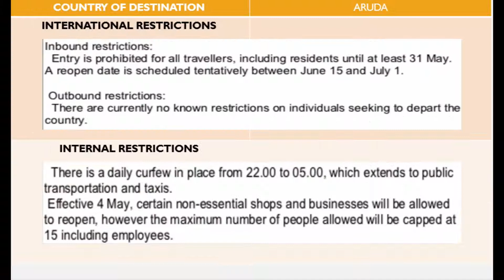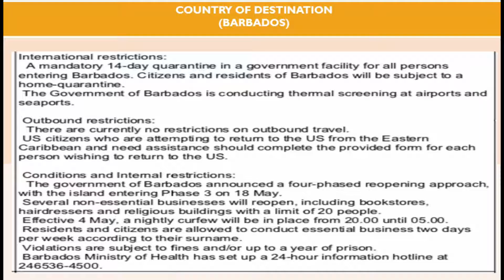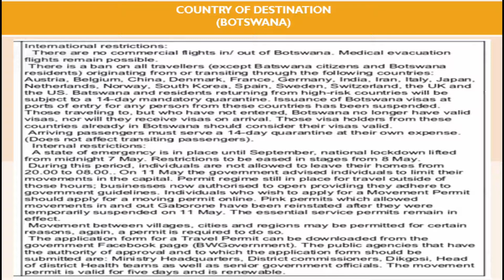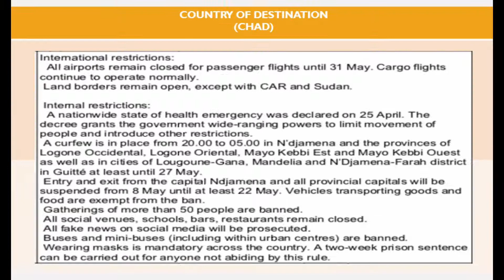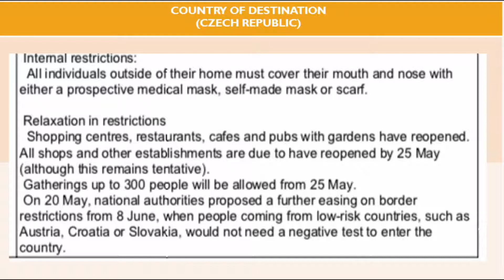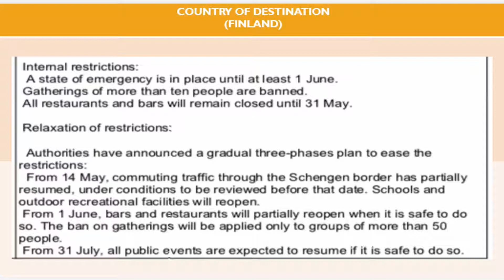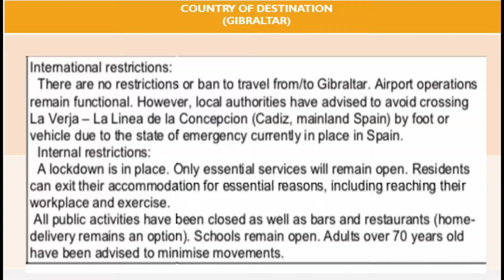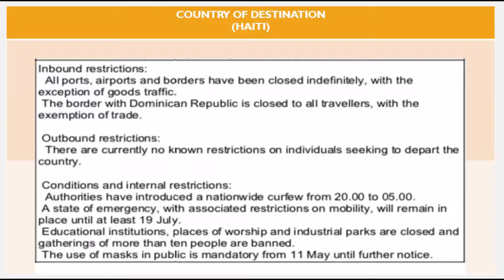Worldwide General Travel Restrictions as of 23 May - 30 June (A-H Countries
IRRs are subject for change anytime. Protocols varies in every countries mentioned.